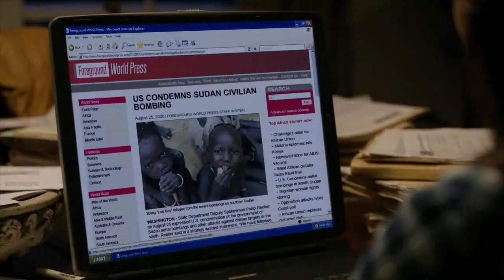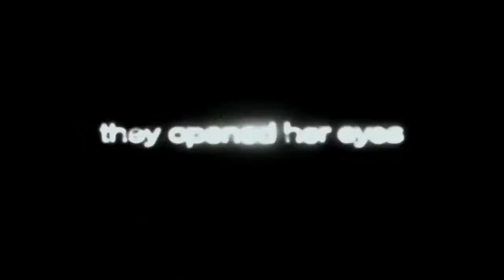The Good Lie (2014) - Official Trailer - Reese Witherspoon - HD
The Good Lie (2014) - Official Trailer